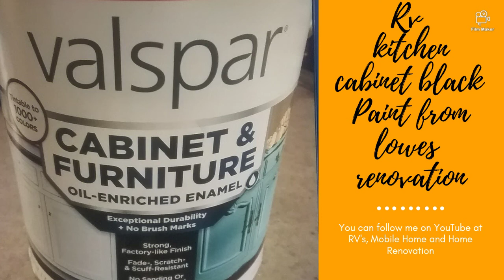Rv kitchen cabinet black paint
kitchen cabinet paint from Lowes
before and after pictures